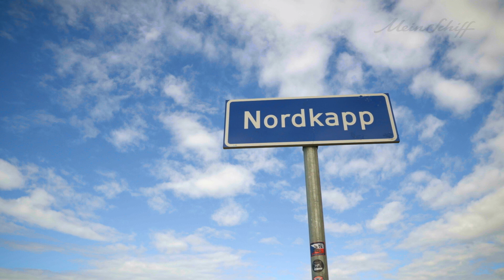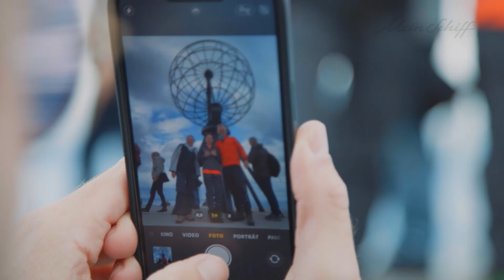Atemberaubende Kreuzfahrten zum Nordkap mit der Mein Schiff Flotte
Überwältigende Natur, die den Atem stocken lässt. Ein Ziel, das auf keiner Bucketlist fehlen sollte. Kommt an Bord unserer ausgewählten Reisen in den hohen Norden und macht eure Erinnerungsfotos an dem Platz, dessen Zauber sich kaum in Worte fassen lässt.